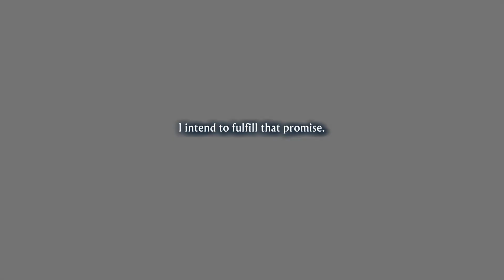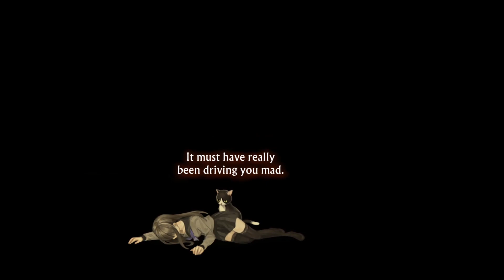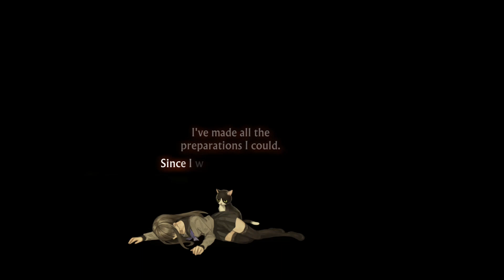13 Sentinels: Aegis Rim Playthrough - Part 24